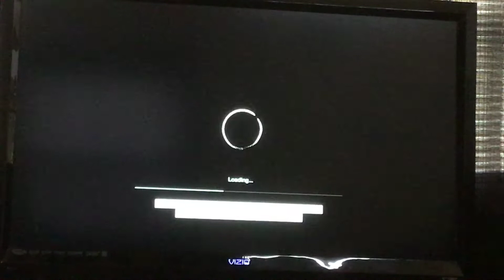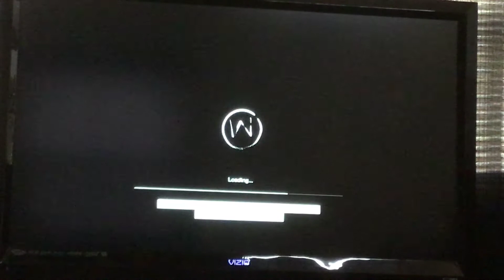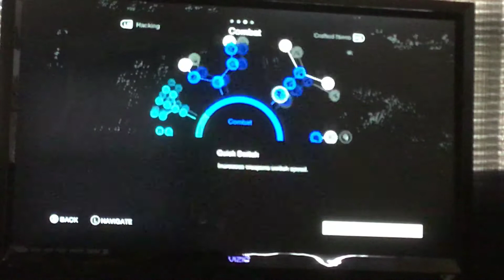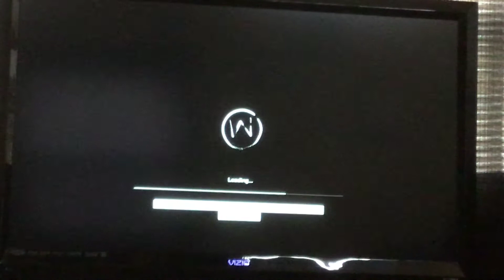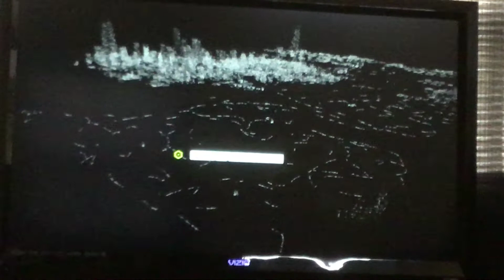WatchDogs walkthrough part 27- Way off the grid